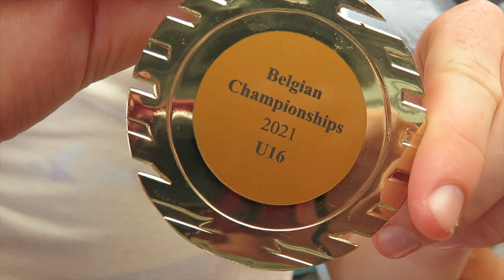BK cadetten 11/09/2021 400 Sterre Provost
Belgisch kampioenschap cad & scholieren
Belgian championship U16

Sterre Provost - 14 yrs
400m in 56"65

Track at Lier, Belgium